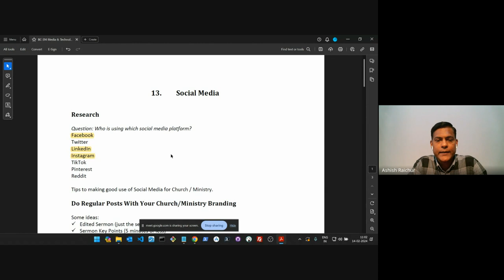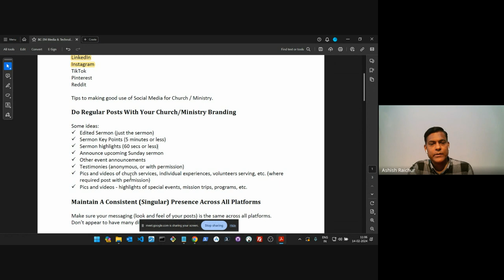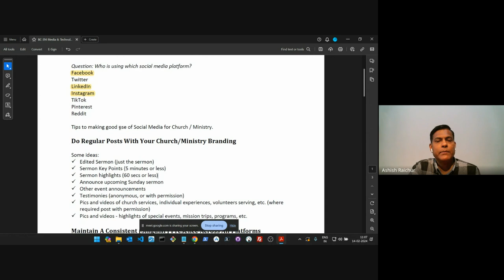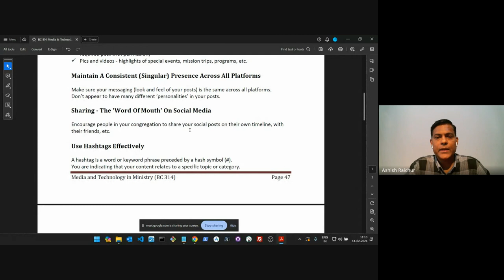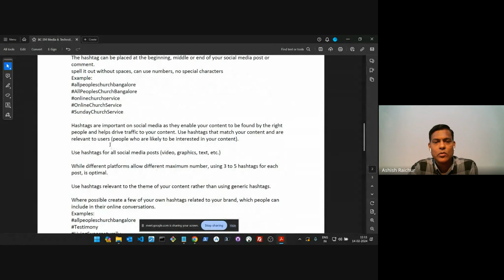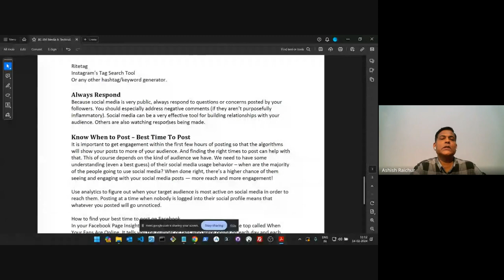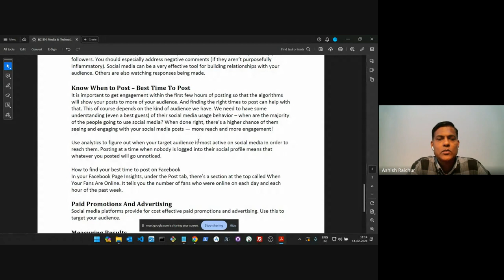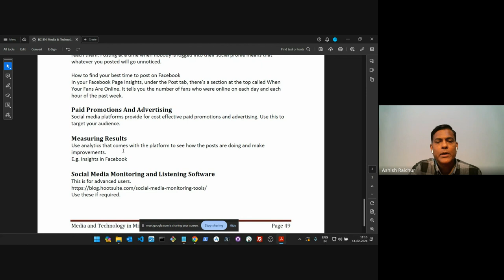Media and Technology in Ministry| Lecture 10: BC314-MTM-20240214